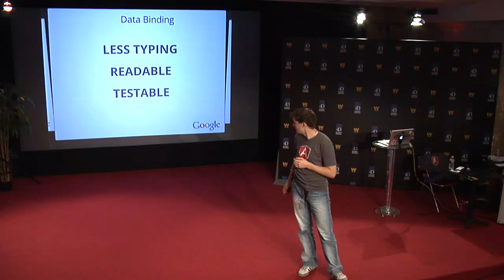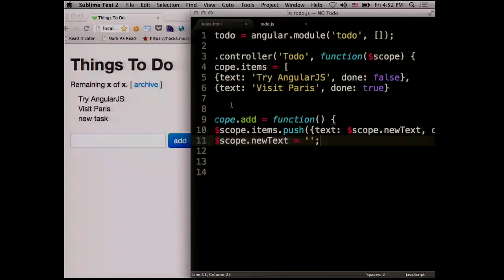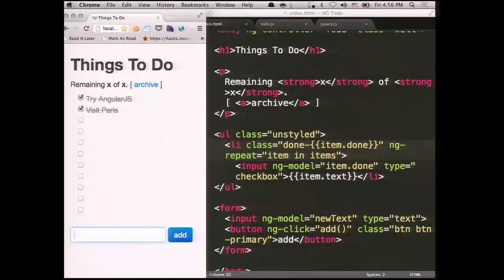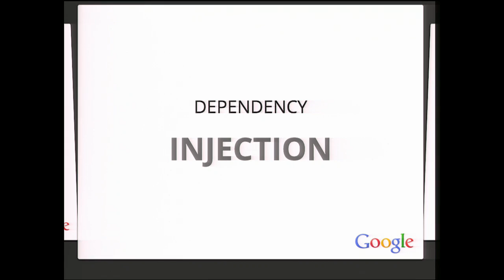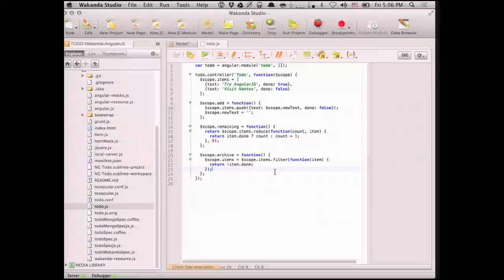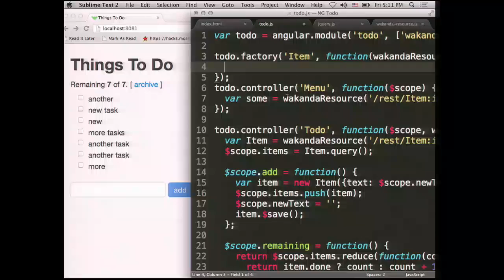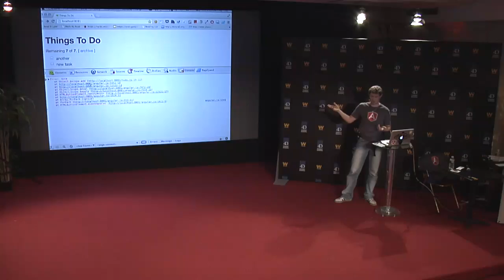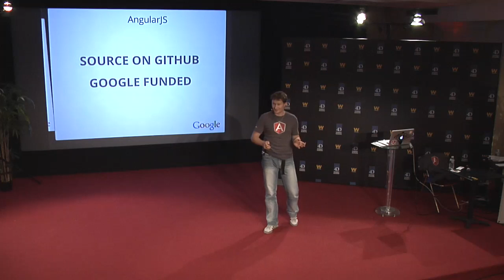Wakanday Europe 2012: Wakanda, AngularJS and Chrome Web Apps - Vojta Jina (EN)